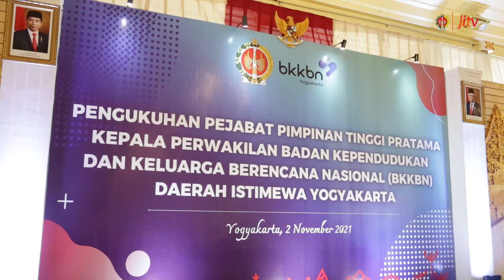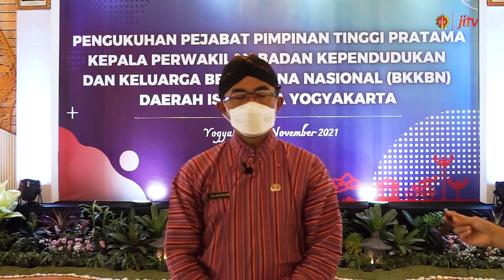GUBERNUR KUKUHKAN SHODIQIN SEBAGAI KEPALA PERWAKILAN BKKBN DIY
Setelah sebelumnya dilantik sebagai Kaper BKKBN DIY oleh Kepala BKKBN Dr (HC) dr. Hasto Wardoyo SpOG (K) di Jakarta, akhirnya Gubernur Gubernur DIY Sri Sultan Hamengku Buwono X secara resmi mengukuhkan Shodiqin SH, MM sebagai Kepala Perwakilan BKKBN DIY, Selasa 2 November 2021 bertempat di Bangsal Kepatihan.

Dalam sambutan pengukuhan Gubernur menyampaikan permaklumannya jika pencapaian target oleh BKKBN mengalami kendala. Sebab selama ini pertemuan dan penyuluhan tatap muka di lapangan menjadi cara ampuh untuk meningkatkan kesertaan KB maupun peningkatan ketahanan keluarga, yang selama masa pandemi ini menjadi sulit untuk dilaksanakan. Oleh karena itu ini menjadi tantangan bagi Kepala Perwakilan yang baru untuk mencari cara-cara baru menyampaikan KIE kepada masyarakat dengan tetap mengedepankan prokes, demikian pesan Gubernur.

✅ jitv.jogjaprov.go.id
✅ facebook JITVPEMDADIY
✅ channel JITV di Youtube
✅ tv kabel JogjaMediaNet
✅ vumor.tv